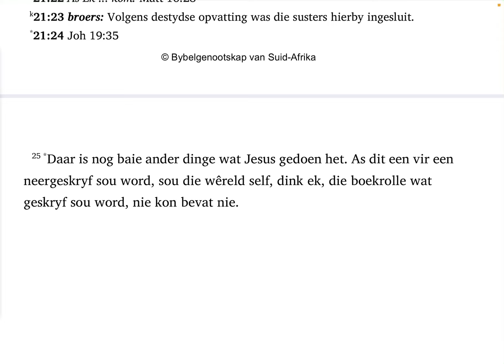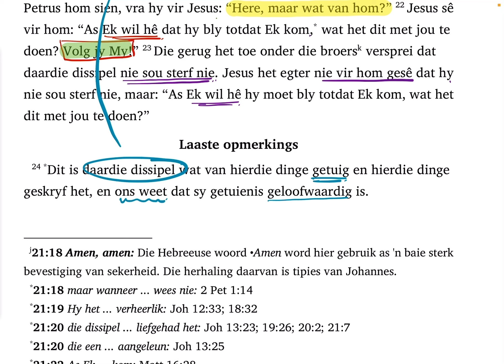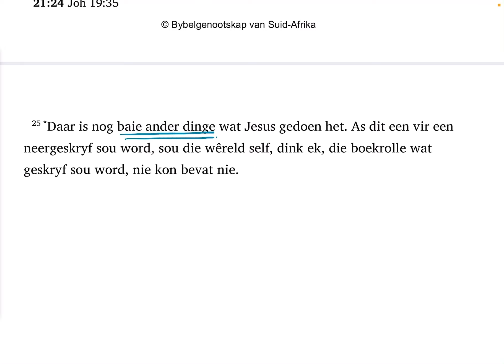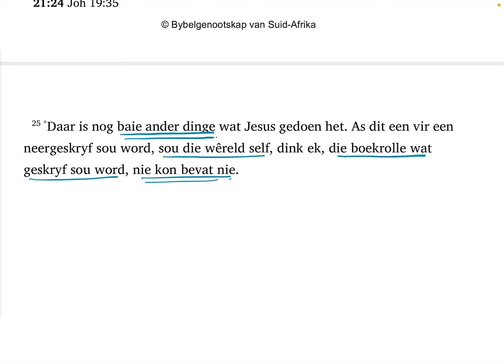Johannes 21:24,25 (SaamLees #126)